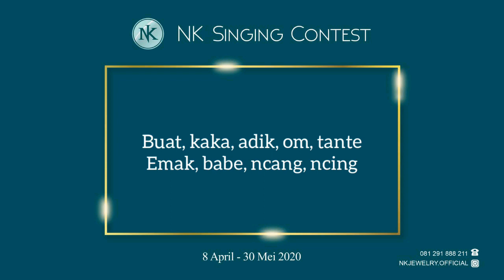Jenifer & Moms Kontestan dari Jakarta | Januari | Gleen Fredly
Hai gaess ..
Sahabat NK Jewelry yang saat ini sedang ada di rumah aja, aku Jenifer and my Moms, kita dari Jakarta lho,
Tujuan kita mengikuti nkjewelrysingingcontest ini, kita ingin mendapatkan emas 25 gram,

Doakan kita yaaa ...

Singing Contest Pertama di Youtube By NK Jewelry dari tanggal 8 April - 30 Mei 2020
Viewer & Like terbanyaklah yang akan menjadi pemenangnya. Pemenang akan kita umumkan pada tanggal 5 Juni 2020
Hadiah ;
1. Cincin kawin
2. 25 Gram Emas Antam
3. 0.50 Carat Berlian GIA Certificate F Color

Video dapat dikirim melalui Whatsapp ke;
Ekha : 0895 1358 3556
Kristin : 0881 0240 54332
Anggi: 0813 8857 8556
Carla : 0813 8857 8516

Syarat & Ketentuan Singing Contest Youtube

SYARAT
1. Usia bebas
2. Genre lagu bebas
3. Video harus ada persembahannya, misalnya untuk kekasih, orang tua, sahabat dll (wajib menyebutkan nama lagu tsb untuk siapa)
4. Pakaian rapi & sopan
5. Buat video anda semenarik mungkin

ATURAN
2. Posting video di instagram kalian dengan Hashtag
3. Akan ada tahap seleksi video, content terpilih akan kita upload di Youtube Channel NK Jewelry
4. Batas akhir pengiriman video adalah 30 Mei 2020
5. Durasi video 5 menit
6. Viewer & Like terbanyaklah yang akan menjadi PEMENANG
7. Pemenang akan kita umumkan secara LIVE di instagram NK Jewelry Official pada tanggal 5 Juni 2020

Wajib mengikuti semua aturan, jika tidak maka akan dianggap tidak sah dan gugur.